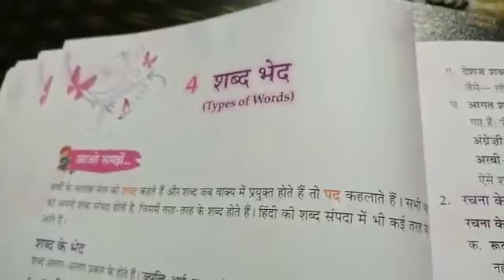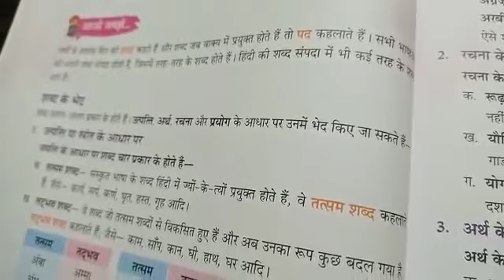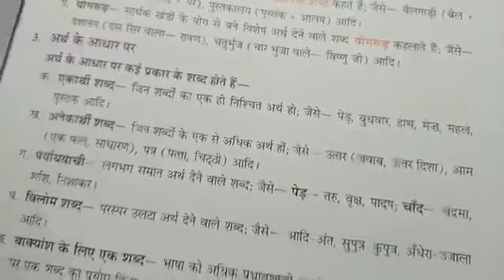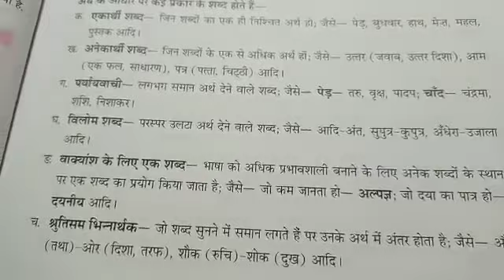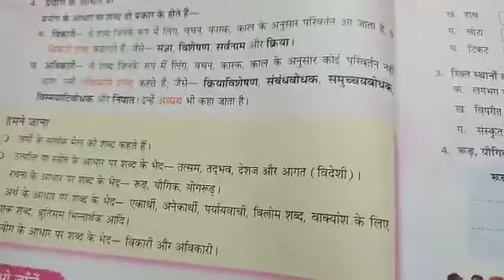CBSE_Class6_हिंदी भाषा_शब्द भेद